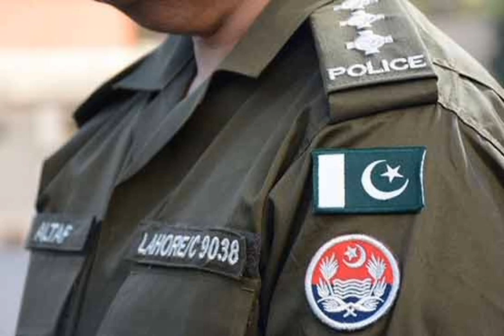Punjab Police Constable Interview 2020, Punjab Police Candidate Arrested, Punjab Police Interview 20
See here complete details of this video.
In this video I will share latest update about Punjab police constable interview 2020.
Why candidate is arrested in Punjab police constable interview in 2020. I will share very useful information related to Punjab police constable interview. Watch this video for better preparation of Punjab police constable interview 2020.